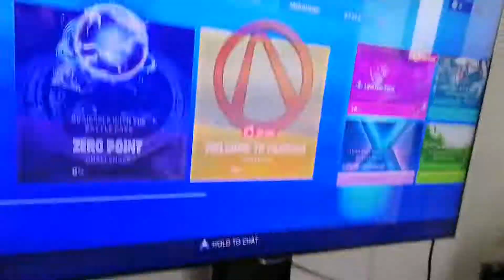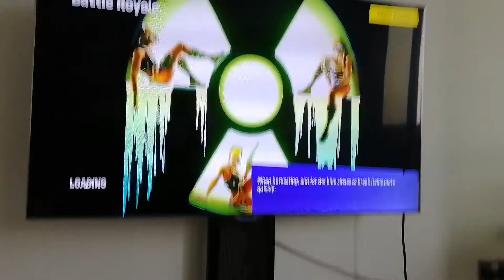فورتنايت التكملة الثانية